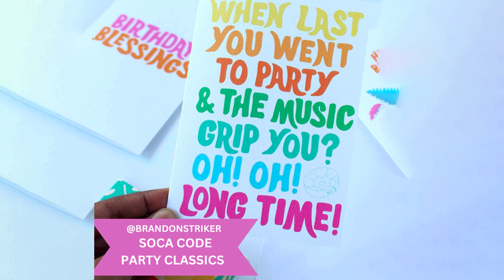Brandon Strike - SOCA CODE PARTY CLASSICS OLD SCHOOL SOCA MIX